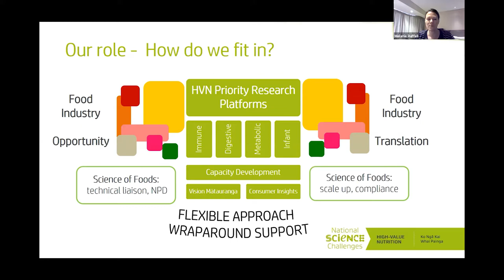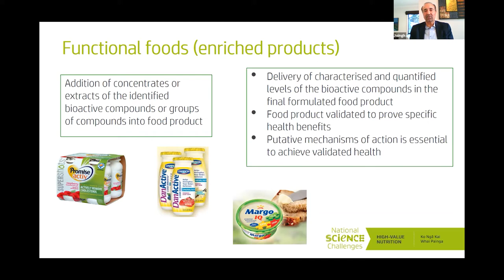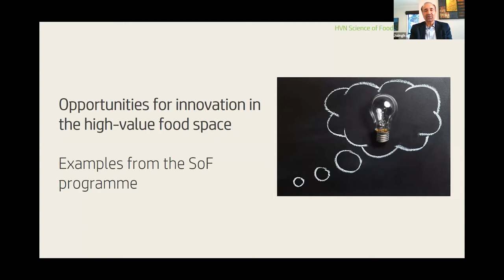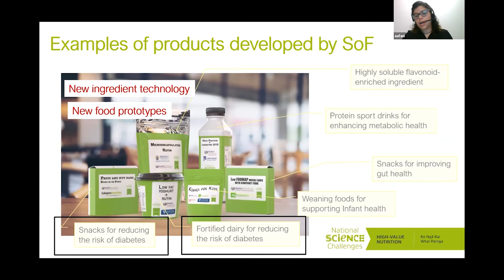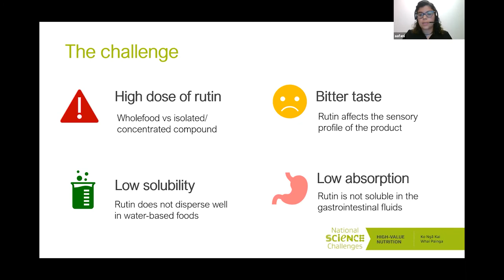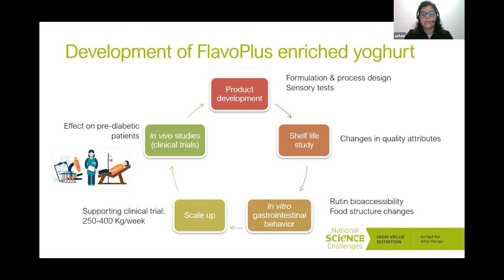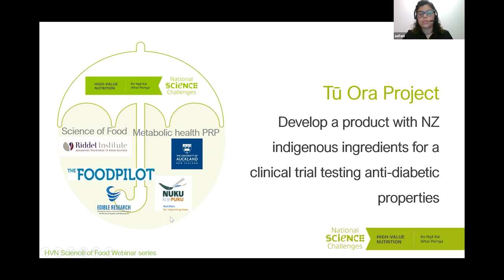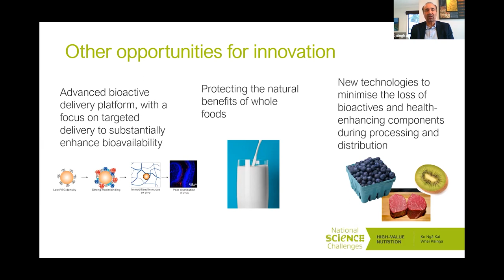High-Value Nutrition Science of Food Webinar Series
Listen to Distinguished Professor Harjinder Singh (Leader of the High-Value Nutrition Science of Food Programme; Director of the Riddet Institute) and Dr Alejandra Acevedo-Fani (Key Researcher, High-Value Nutrition Science of Food Programme; Research Officer, the Riddet Institute) talk about the challenges and opportunities in developing high-value foods with validated health claims.